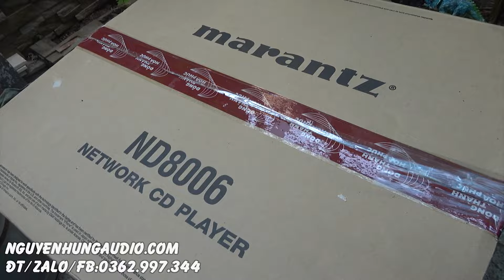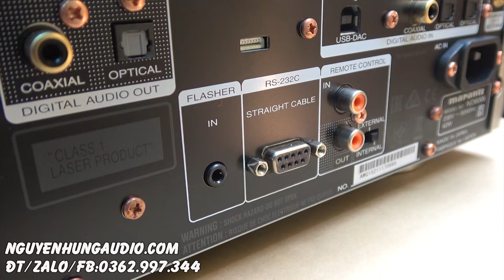xài chưa đến 10 lần lỗ ngay 10 triệu-Marantz nd8006 bảo hành 24 tháng,32bit-WIFI-DSD SPOTIFY